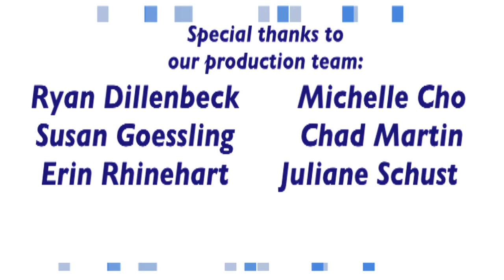Press Club Rewind - October 8, 2012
The National Hispanic Council on Aging hears HHS Secretary Kathleen Sebelius renew the administration's promise on benefits, then discusses the impact of (and efforts to suppress) the Latino vote in 2012; Syrian expatriates decry violence committed against women by the Assad regime; Education Secretary Arne Duncan outlines the merits of a good education in tough job markets; and energy suppliers share their outlook for the winter months.

Press Club Rewind is a weekly review of events at the National Press Club.